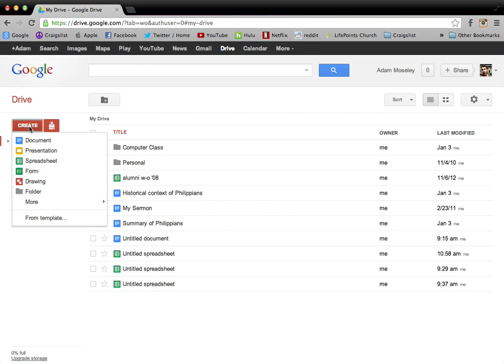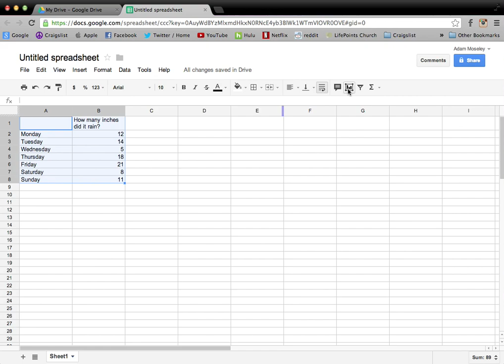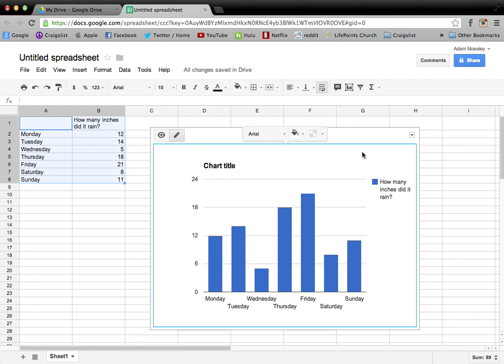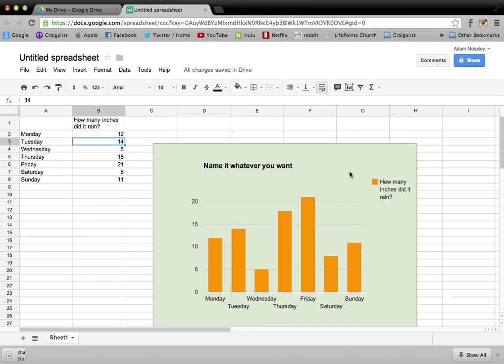How to Create a Graph or Chart with Google Drive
Quick step-by-step video on how to create a graph or a chart using Google Spreadsheets (located within Google Docs). A Gmail account is needed to access Google Drive.